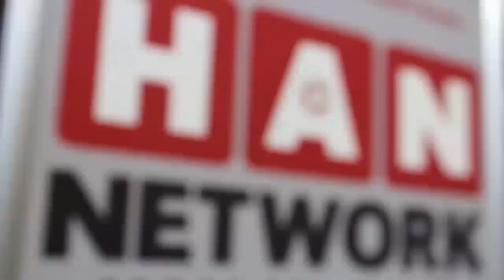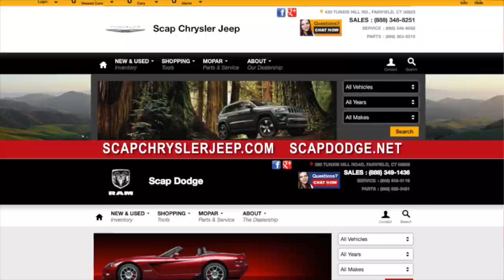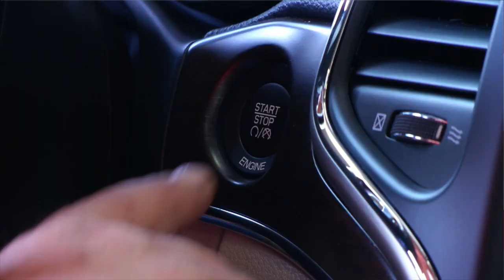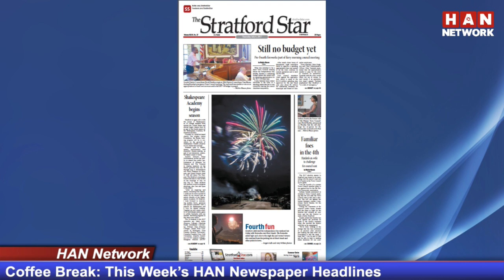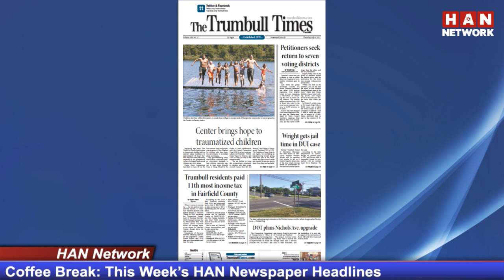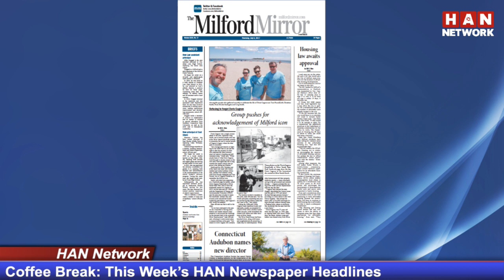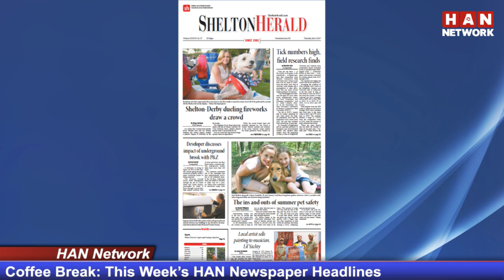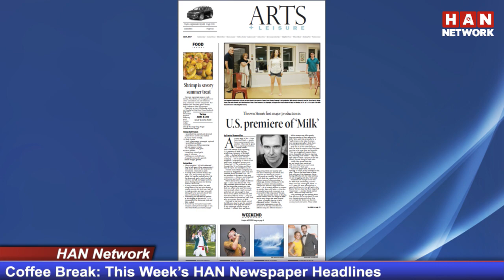Coffee Break: HAN Connecticut News 7.06.17